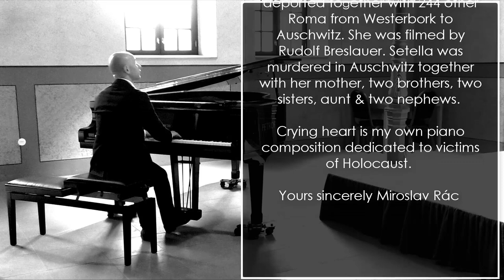Anna Maria (Settela) Steinbach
Dňa 19. mája 1943
bola 9-ročná Anna Maria (Settela) Steinbach deportovaná spolu
s 244 ďalšími Rómami
z Westerborku do Osvienčimu.
Natočil ju Rudolf Breslauer.
Settelu zabili v Osvienčime spolu
s jej matkou, dvomi bratmi, dvomi sestrami, tetou a dvomi synovcami.

Srdce plače je moja vlastná klavírna tvorba venovaná obetiam holokaustu.

S úctou Miroslav Rác

19 May 1943, 9-year old Anna Maria (Settela) Steinbach was deported together with 244 other Roma from Westerbork to Auschwitz. She was filmed by Rudolf Breslauer. Setella was murdered in Auschwitz together with her mother, two brothers, two sisters, aunt & two nephews.

Crying heart is my own piano composition dedicated to victims of Holocaust.

Yours sincerely Miroslav Rác